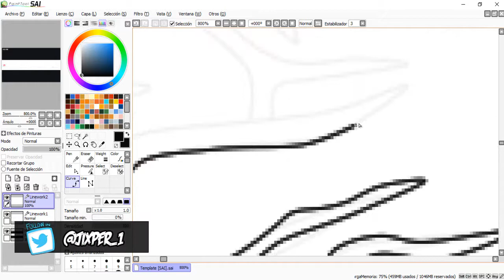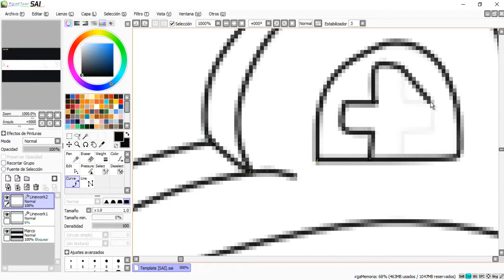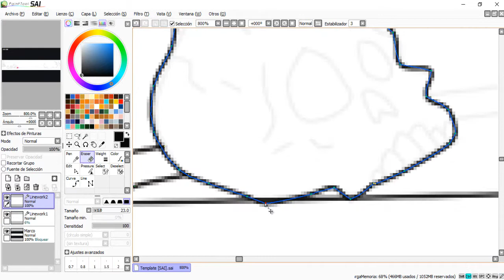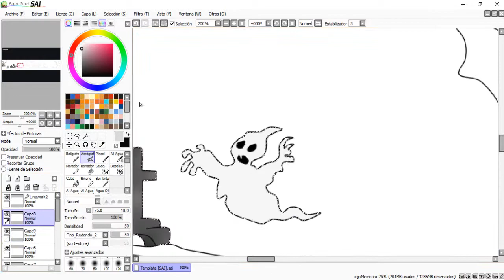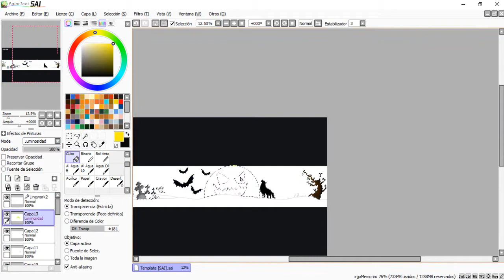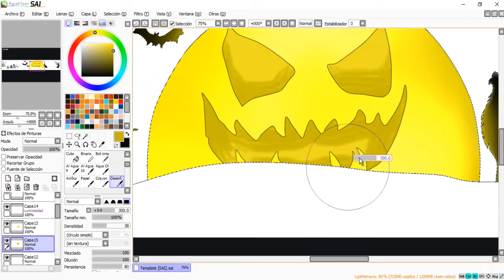Banner | TENPLATE DE HALLOWEEN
HOLAAA

Para descargar EL LOGO Tienes que mandarme mensaje por twitter ya que la imagen tendrá marca de agua

QUIERES UNO ?
DEJA TU SKIN O UNA RENDER PARA VER QUE QUIERES QUIERES DIBUJE

QUE LES PARECE LES GUSTA DEJEN EN LOS COMENTARIOS SUS OPINIONES

HOLA!

Banner para que lo puedan usar si gustan

Tiempo sin contar los bocetos : 1:020

SI TE GUSTA MI CONTENIDO COMPARTE DEJA TU LIKE Y TU COMENTARIO QUE ME AYUDAS MUCHO

SI TE GUSTA MI TRABAJO Y QUIERES UNO

-SI TE GUSTO EL RESULTADO PROMOCIONA MI TRABAJO EN TU CANAL  (SI QUIERES CLARO )
-NO HAY LIMITE DE SUB PERO TIENEN QUE SER ACTIVOS ES US CANAL, SI NO ERES ACTIVO EN TU CANAL  ESPERA QUE SE BEIEN ALGO
-TENER PACIENCIA YA QUE SOY MUY BAGO EN YT
NOTA
SOLO A 1 PRIMERO  QUE CUMPLA CON ESTOS REQUISITOS SERA ACREDOR DEL LOGO
UNO DE LOS REQUISITOS ES SER ACTIVO EN SU CANAL YO NO SOY MUY ACTIVO POR LO CUAL ES ILOGICO PEDIR ESO PERO TENGO MIS RAZONES :D

ESPERO QUE TE GUSTE MI CONTENIDO Y VAMOS A SER UN GRAN CANAL JUNTOS =D